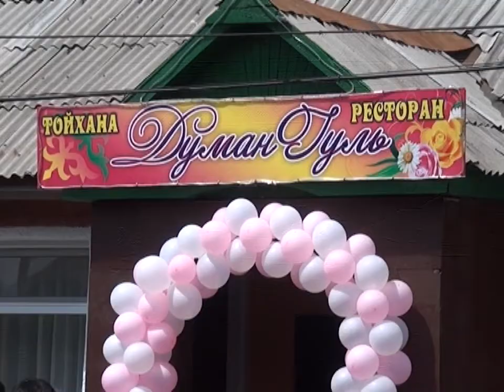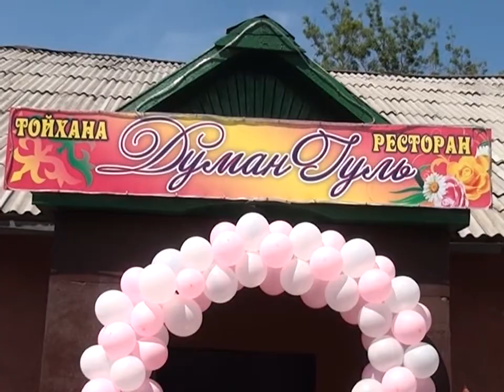Бірінші Қарағанды телеарнасының жаңалықтары - 12/06/2014